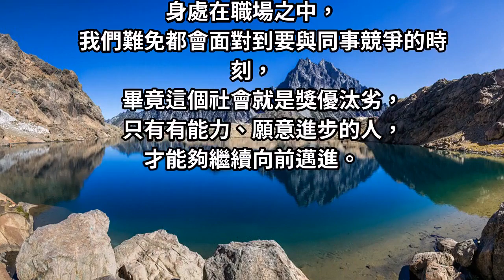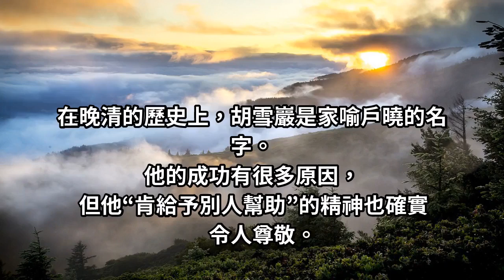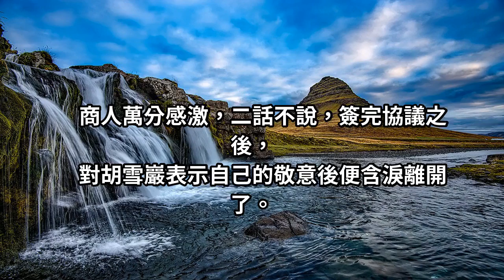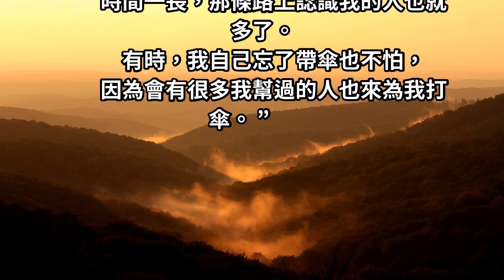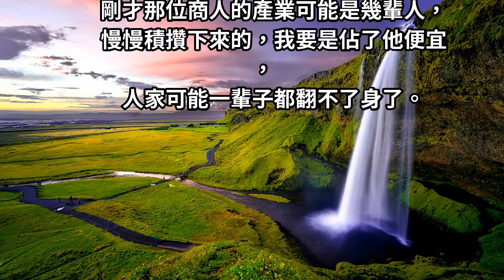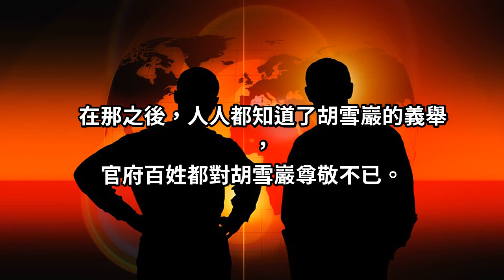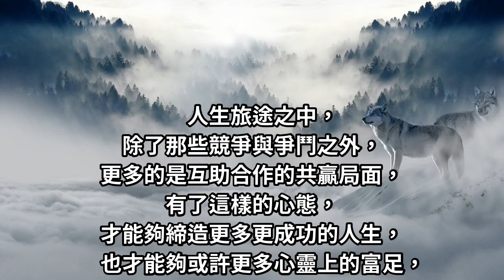人生在世，並不是充滿競爭和掠奪，更多的是創造「共贏」！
人生在世，並不是充滿競爭和掠奪，更多的是「共贏」。